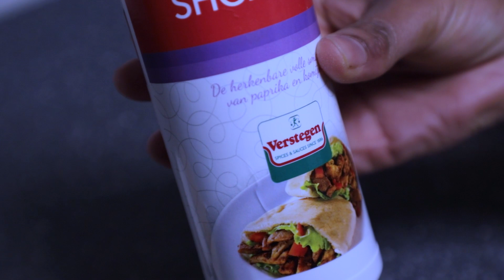ከመይ ገርና ሻወርማ ኣብ ገዛና ነዳሉ./////shawerma